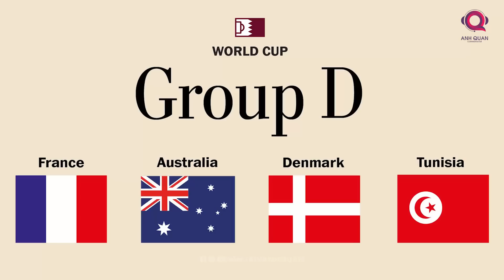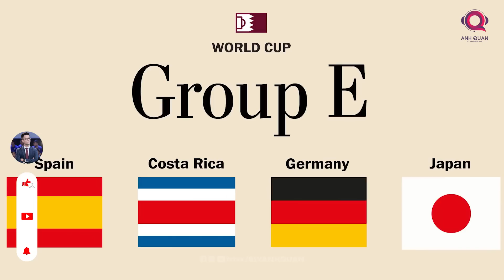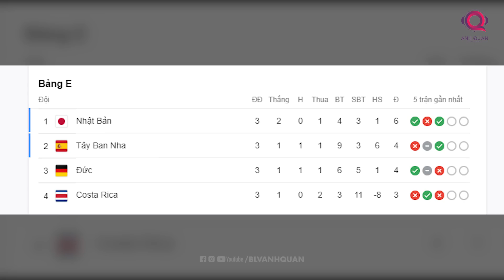THE LOCKER ROOM | SỰ VÙNG LÊN CỦA CHÂU Á TẠI WORLD CUP 2022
Bởi tất cả những điều đó, việc có 3 đội châu Á vượt qua vòng bảng ở năm nay thực sự là một vụ nổ với nền bóng đá khu vực này. Việc họ nằm cùng một nhánh đấu có thể khiến họ có khả năng phải chạm mặt nếu tiến sâu, nhưng nó cũng cho chính các đại diện một châu Á có thể tiến sâu hết mức có thể để có thể hiện thực hóa lại thành tích mà Hàn Quốc từng tạo dựng chẳng hạn. Đồng ý người Hàn đã để lại một hình ảnh không mấy đẹp mắt với chúng ta vào năm 2002. Nhưng ở hiện tại, những gì họ đang làm và những đại diện khác của châu Á đang làm đều thực sự tuyệt vời. Đã chẳng có một đội bóng nào có thể vào tứ kết kể từ năm 2002, và chúng ta hy vọng nó có thể thay đổi ở chính năm nay.